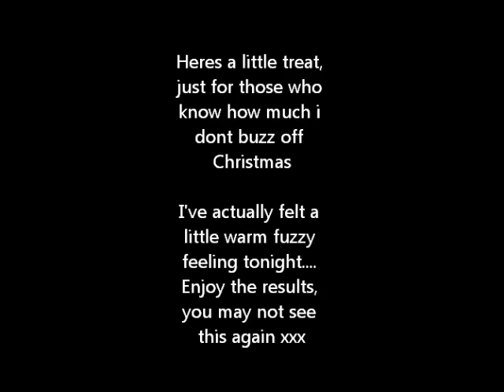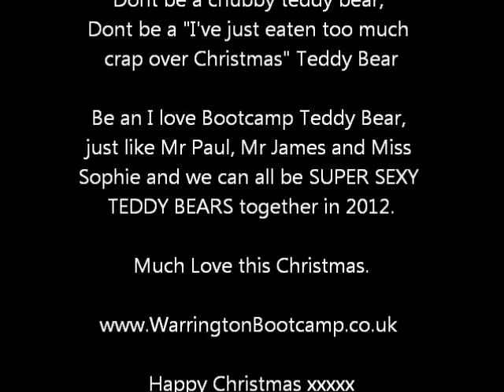teddy bear.wmv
Its Christmas time for Teddy Bears... From WarringtonBootcamp.co.uk